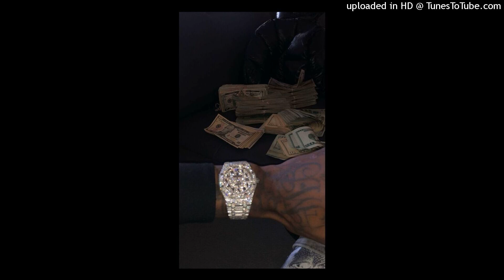*FREE* Lil Tecca Type Beat "AP"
Free for non-profit as long as you use Prod. by 7even